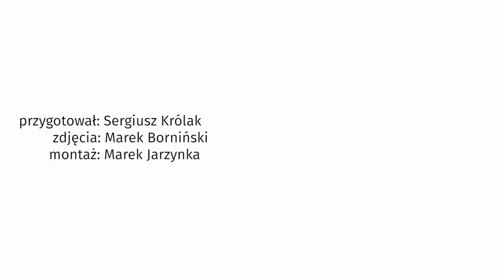Kasia Nova tłumaczy zachowanie Jana Pietrzaka na próbach do Opola 2017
Kasia Nova była jedną z gwiazd koncertu jubileuszowego Jana Pietrzaka. Zgodnie z doniesieniami medialnymi, na próbach do 54. Krajowego Festiwalu Piosenki Polskiej w Opolu 2017 piosenkarka miała zostać ostro skrytykowana przez 80-letniego artystę. Co powiedziała nam o aferze sama zainteresowana?